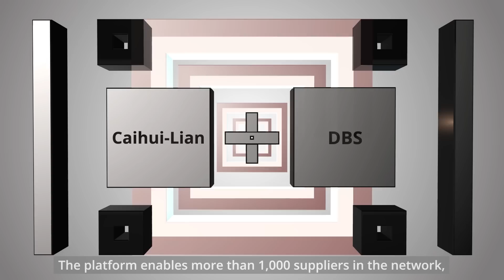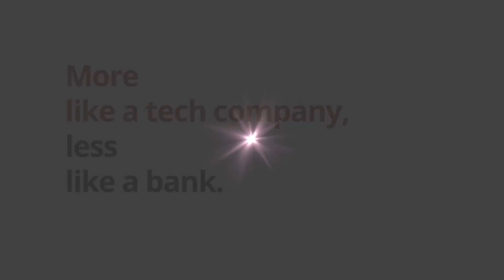What is blockchain and what can it do? | Behind The Spark | Sparks S3E2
It’s the word one everyone’s lips.. but do you know, exactly, what blockchain is and what it can do?

In this episode of Behind the Spark, we break it down in simple terms and show you how DBS works with clients and partners to leverage this technology.

Behind the Spark is a new set of showcase videos launched to complement a brand-new season of DBS Sparks. Take a look into the inner workings at DBS!

More like a tech company, less like a bank.